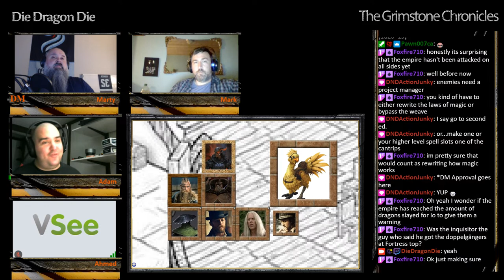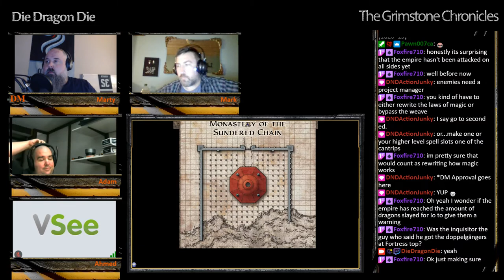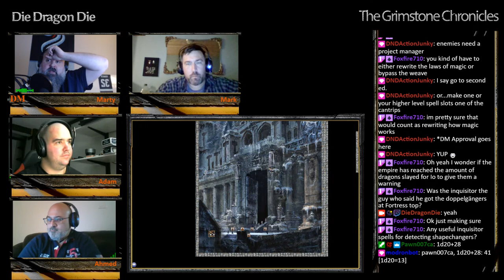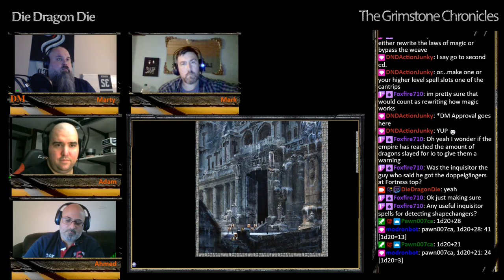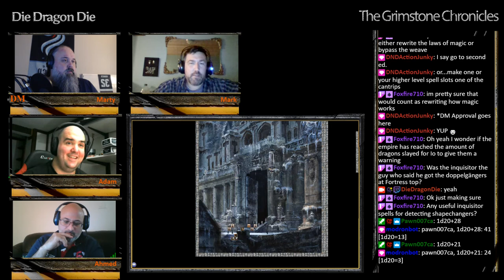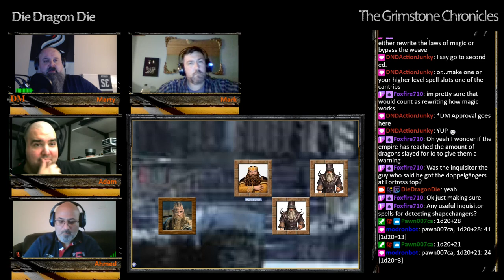Grimstone Chronicles S04E14 Part 01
Bad Blood

Countess Quintessa meets with Imperial Administrator Brist, to discuss many topics, including an offer for the Steelrose Expeditionary League.  The party leaves the Half Axe Inn and sets up quarters at the Monastery of the Broken Chain, outside Overlook.  Brennos, Cog and Barnabus pay a visit to the Stone Anvil Cathedral in search for doppelgangers amongst the clergy. Brennos confronts High Priest Durkik Forgeheart in the Hall of Runes, deep within the temple-works.